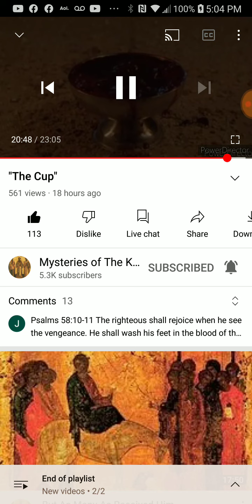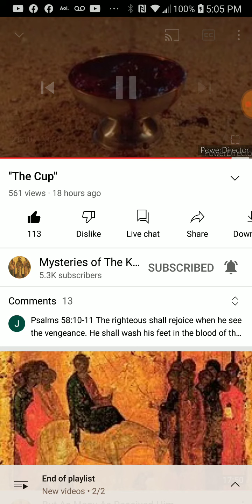PT.6 of 6 , The Cup